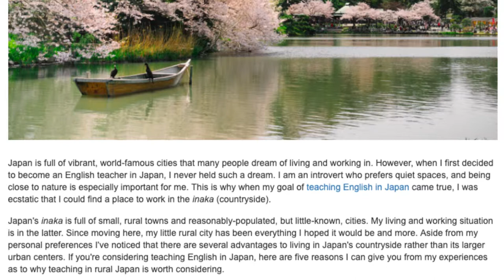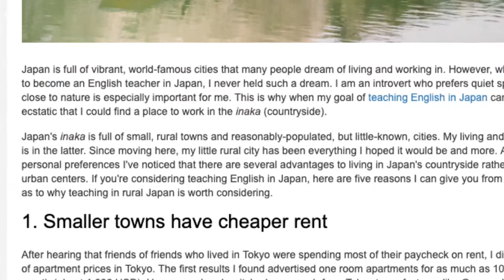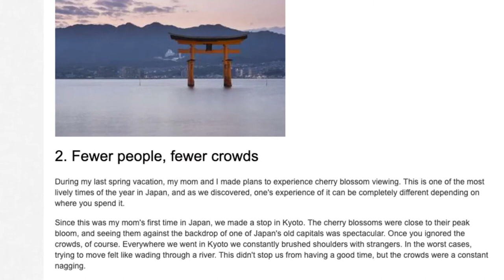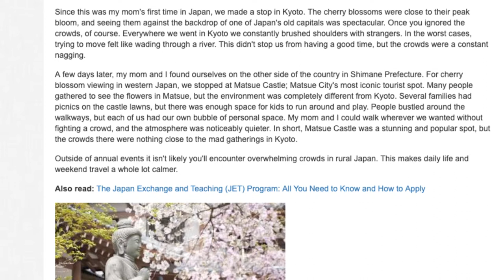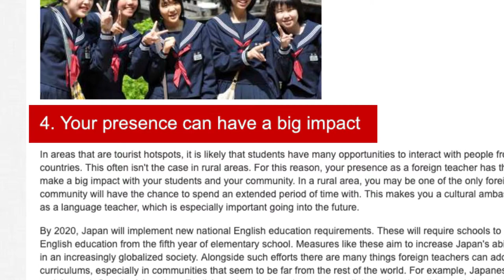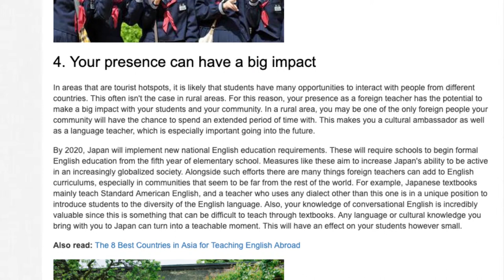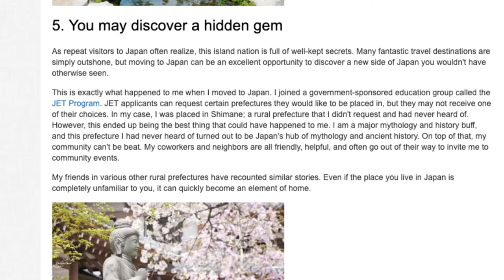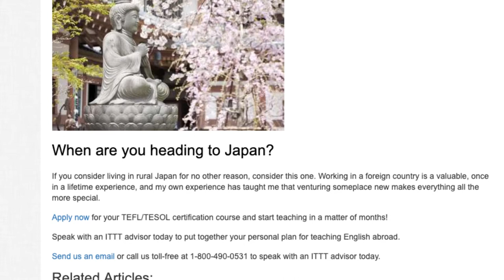5 Creative Writing Activities for the ESL Classroom | ITTT TEFL BLOG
Much of language learning comes through language experimentation; steering away from examples and formulas and attempting to arrange your own ideas into words. No matter what a student's goal may be in learning English, they will eventually have to do this by leaving the classroom and using English on their own. Activities like creative writing are one method to encourage the practice of experimentation and expression in ESL students. In this post, we're going to look at five different activities students can use to put their thoughts into writing.